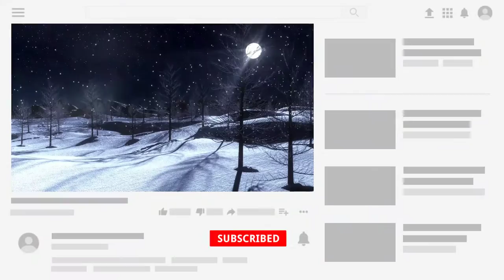amazing snowfall nature video/(अद्भुत बर्फबारी प्रकृति वीडियो)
amazing  snowfall nature video,
full hd  snowfall nature video and mind relaxing music,
maditation, stress relief, yoga,